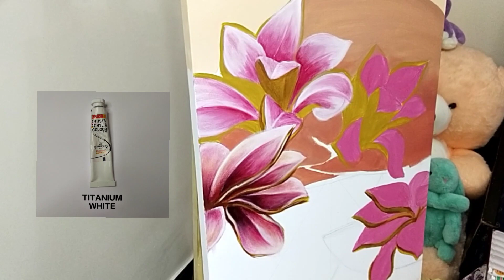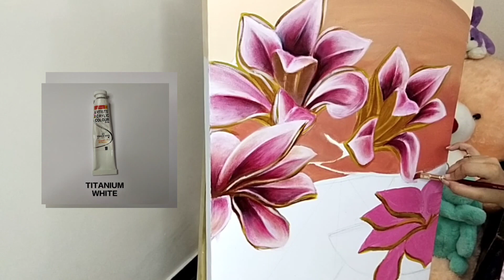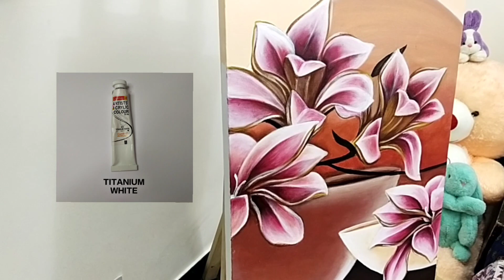Easy Step by step Acrylic painting tutorial for beginners | Easy flower painting for drawing room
This is a step by step easy flowers painting tutorial for beginners | Painting hacks | Easy acrylic painting | Learn acrylic painting

For any query don't hesitate to get in touch !